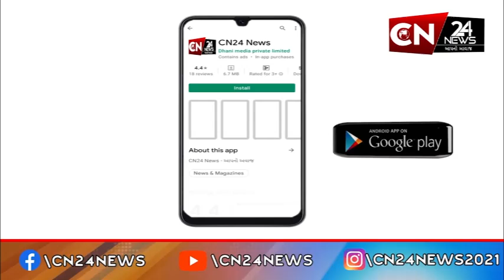લીંબડી : APMC ખાતે નારી શક્તિ કાર્યક્રમનું કરાયું આયોજન